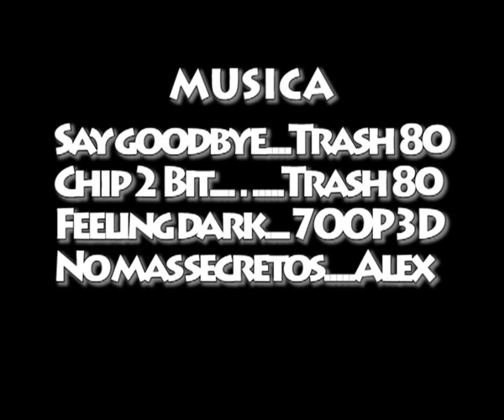63 Rivas Boulder 2013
Campeonato de escalada celebrado en Rivas Vaciamadrid.